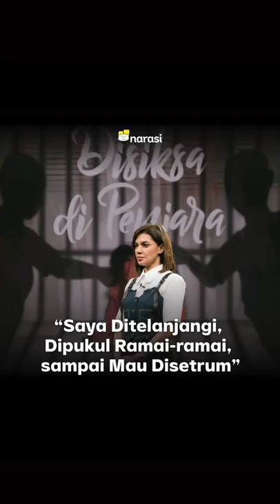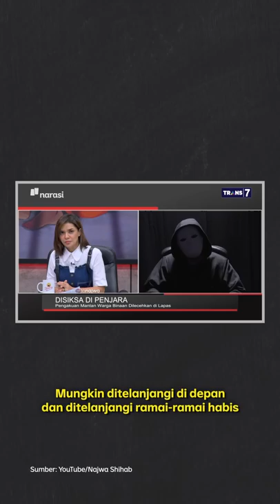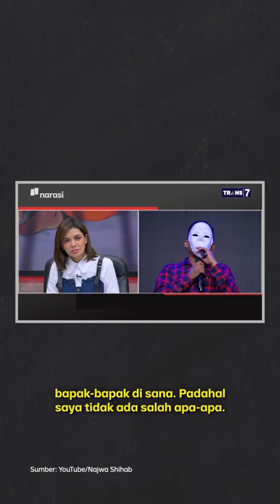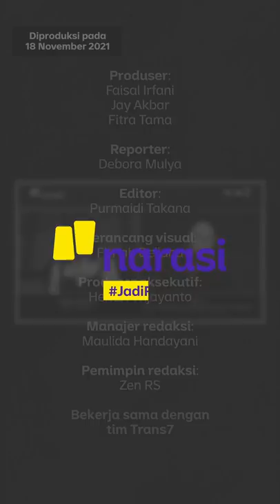"Saya Ditelanjangi, Dipukul Ramai-Ramai sampai Mau Disetrum" | Narasi Newsroom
Bukan cuma dapat kekerasan fisik, salah satu mantan warga binaan Lapas Narkotika Kelas IIA Yogyakarta - sebut saja Mr. E - juga mendapat pelecehan seksual; mulai dari ditelanjangi sampai dipaksa onani di depan petugas dan warga binaan lain.

"Pemandangan saya setiap hari itu," kesaksian Mr. E.

Belum lagi yang ditendangi berhari-hari sampai mau disetrum.

Kok, bisa gitu? Gimana tanggapan pendamping napi korban perundungan ini yang juga hadir?

Simak selengkapnya, Mata Najwa, "Disiksa di Penjara" di YouTube Najwa Shihab.

(Narasi)